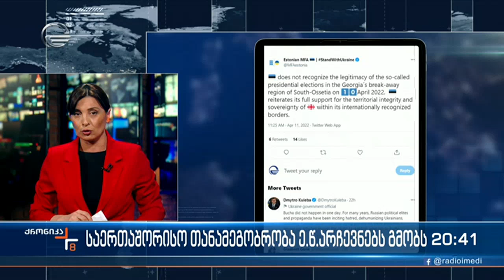ცხინვალში ჩატარებულ ე.წ. საპრეზიდენტო არჩევნებს საერთაშორისო საზოგადოება არ აღიარებს